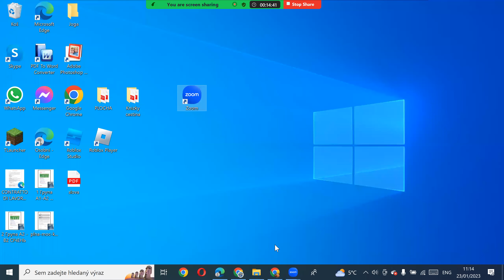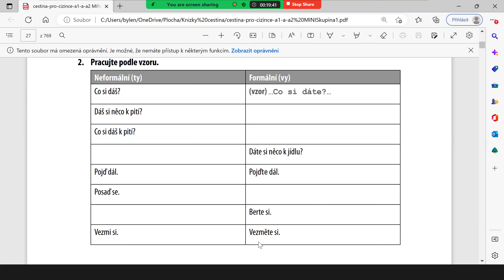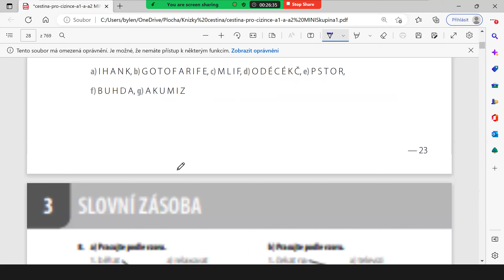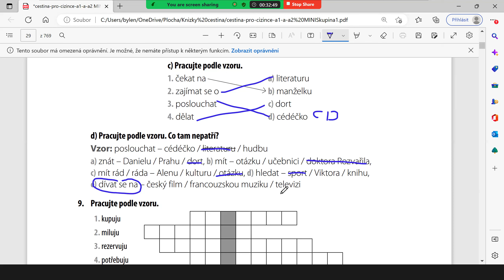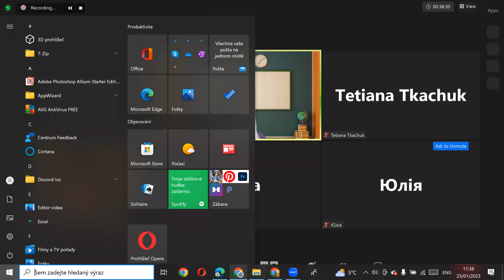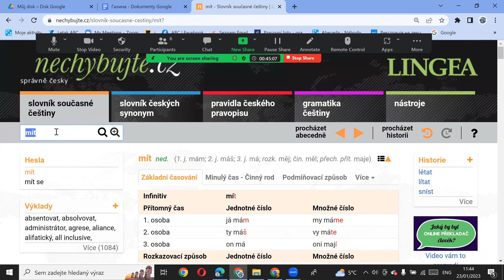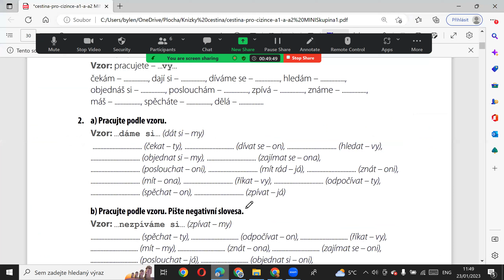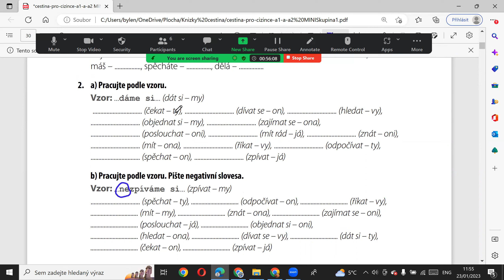А1-А2 Курс чеської мови в міні-групі (23.1.2023)